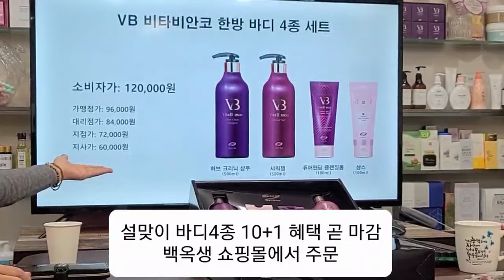설명절 선물 이보다 좋을수 없다 고급지고 값어치 있어 보입니다 기간안에 혜택 잡자